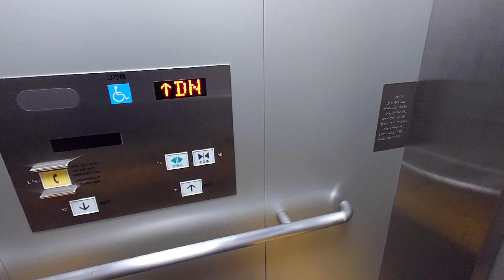【上・下】虎ノ門ヒルズ駅のエレベーター (階段解消用)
メーカー：日立
機種：6世代アーバンエース
定員：11名
積載：750kg

LEDインジケータ・アナウンスの内容など 特殊仕様満載のEV